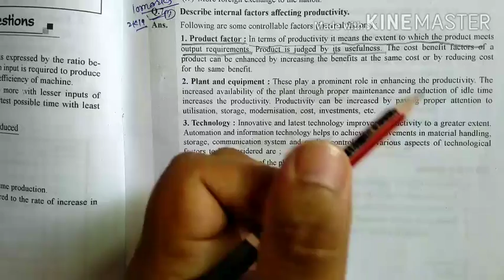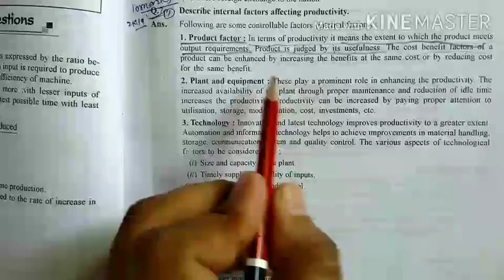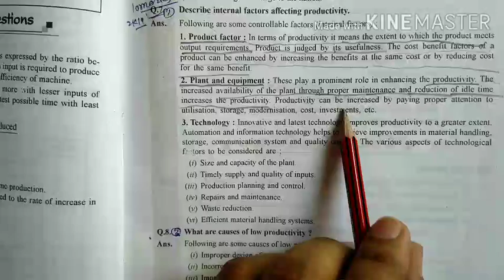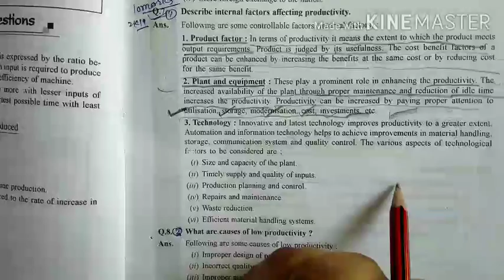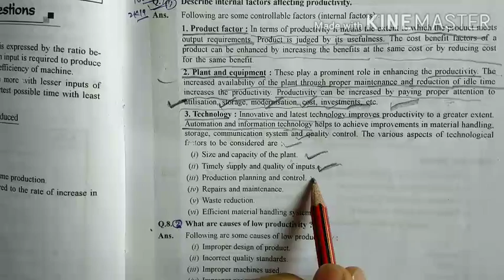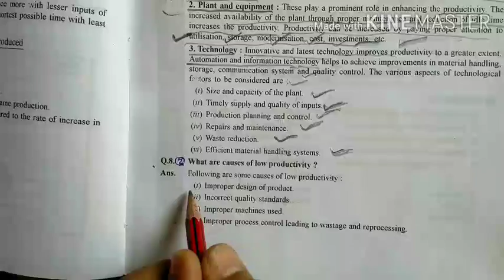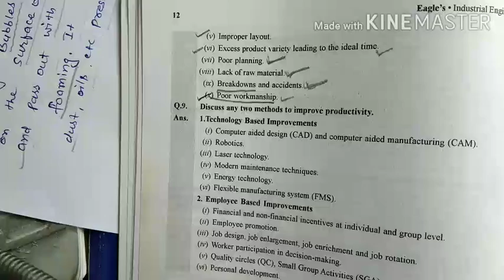Test Solutions industrial Engineering Mech4th